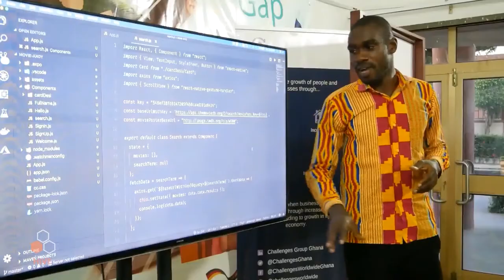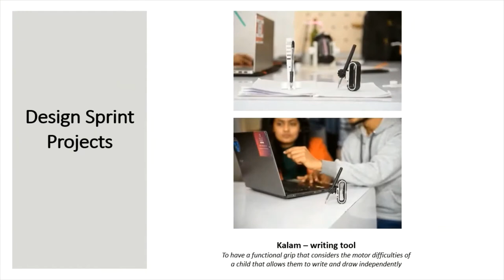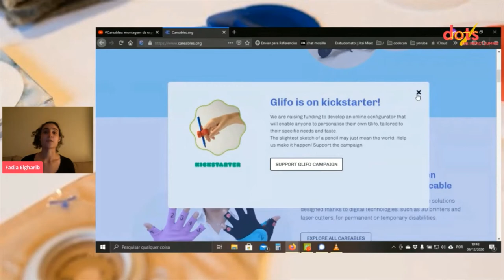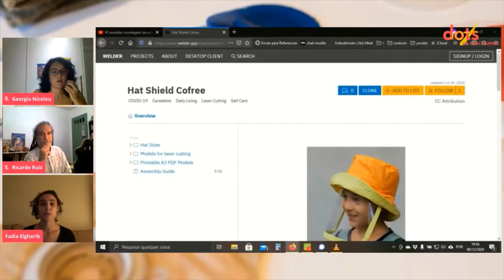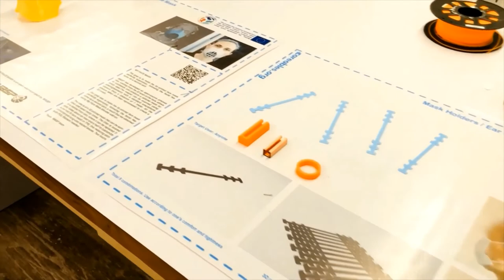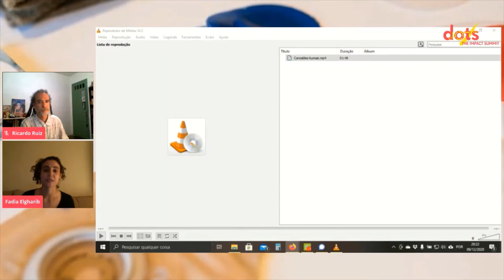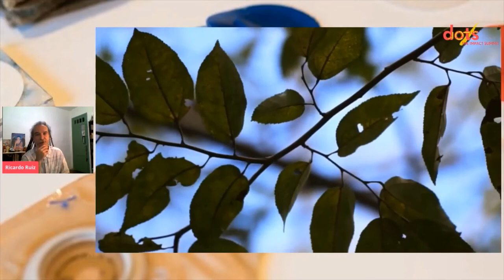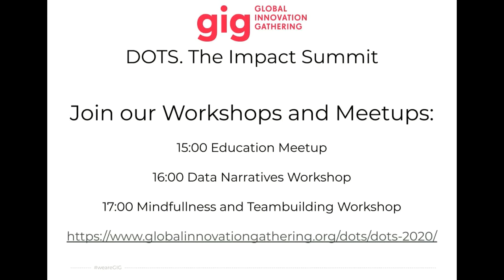Global Open Source Health Care: How can you support the Community around your Hub with Careables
The last three years, the Global Innovation Network has been building a global network for open health solutions Careables.org and creating new devices with maker communities around the world. In this presentation, you’ll learn more about Careables, about what GIG hubs contributed to the project and how the approach helped to be effective in the Covid-19 maker response. We’ll showcase what we have achieved so far and highlight how you and your hub or maker community can use the tools we collected and created to initiate assistive tech programmes that value co-creation and sharing. We invite you to join the global initiative to make health and improve the lives of people in your local community.

Speakers:

Fadia Elgharib, Georgia Nicolau, Ricardo Ruiz Freire